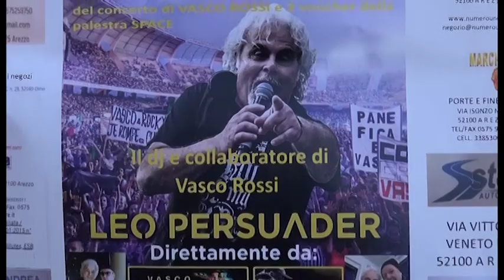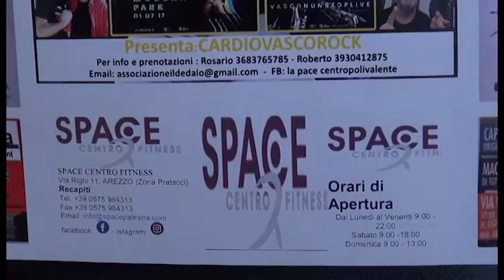Arezzo, un defibrillatore per La Pace: sabato 22 febbraio serata di musica e solidarietà